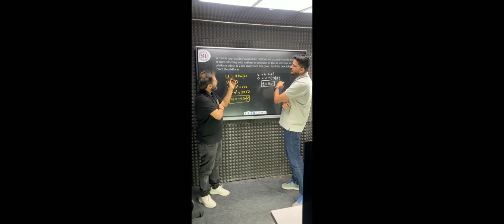Manish raj Sir vs Ashish sir (ACP) sankalp